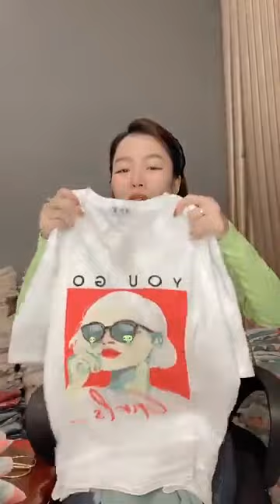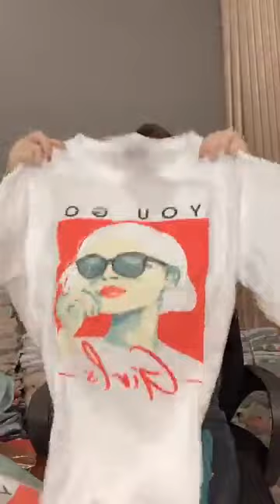Quần áo thời trang phụ kiện nữ xuất sứ trung quốc giá rẻ chị em vào xem mua hàng 2